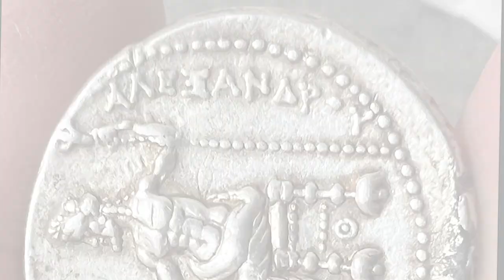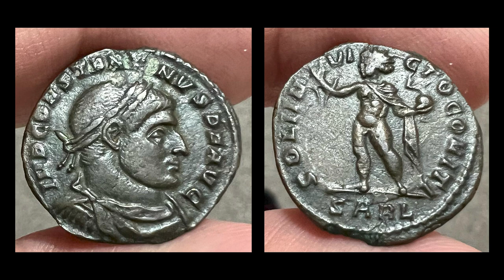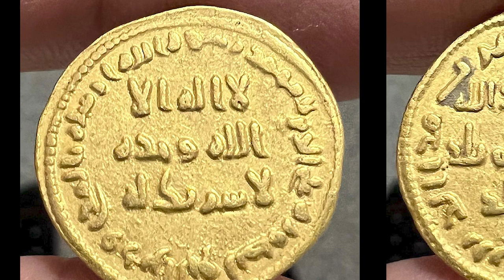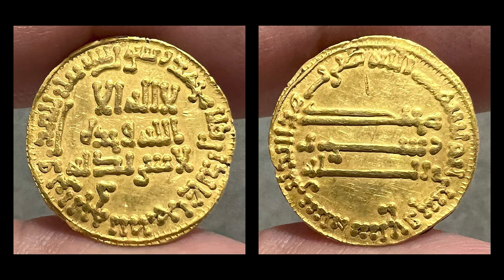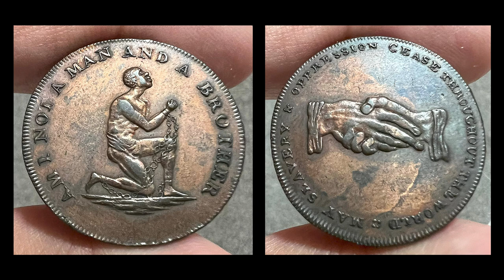History in 9 amazing coins with Adnan Rashid